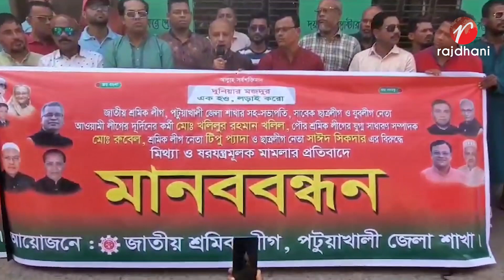৪ জন শ্রমিক ও ছাত্র নেতার বিরুদ্ধে ষড়যন্ত্রমূলক মিথ্যা মামলার প্রতিবাদে মানববন্ধন কর্মসূচী